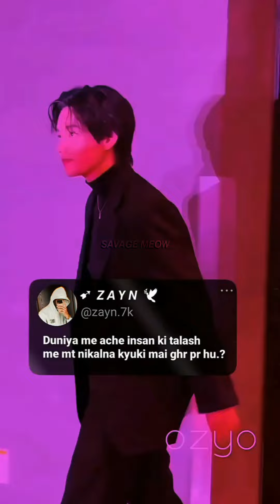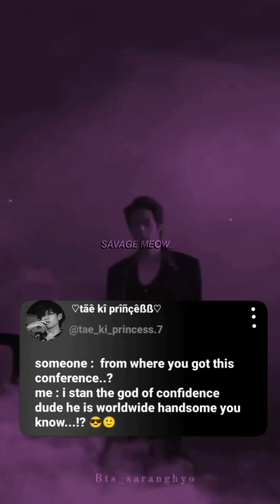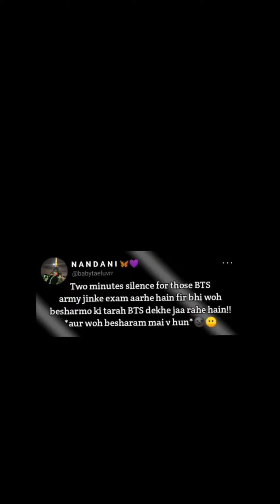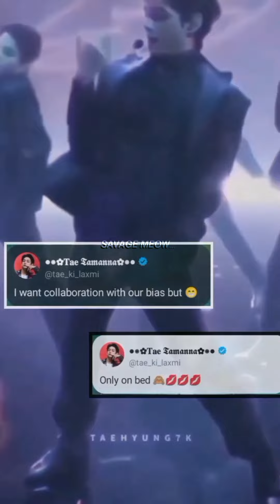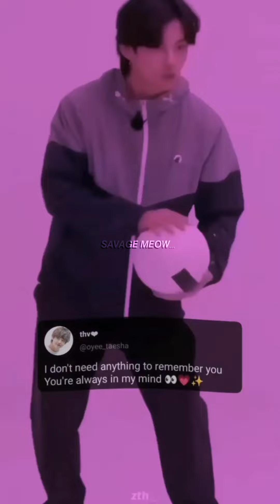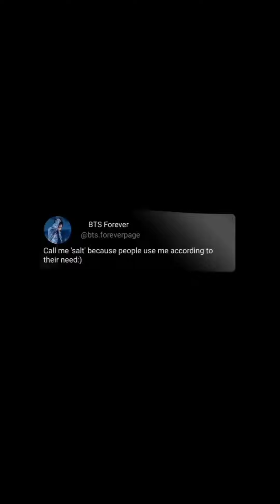ʙᴛꜱ ꜰᴀᴋᴇ ᴛᴡᴇᴇᴛ ʀᴇᴇʟꜱ ᴄᴏᴍᴘɪʟᴀᴛɪᴏɴ 💯 ʙᴛꜱ ɪɴꜱᴛᴀ ʀᴇᴇʟꜱ 🌚 ʙᴛꜱ ᴀꜱᴛʜᴇᴛɪᴄ ᴠɪᴅᴇᴏ✨💖